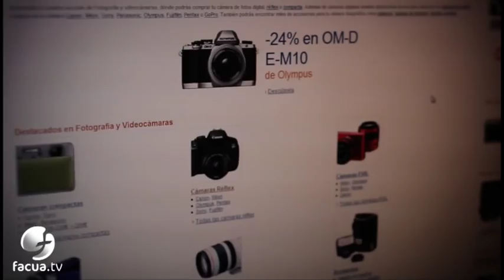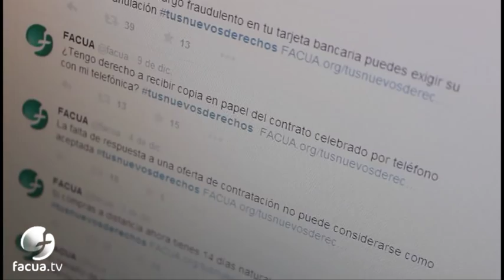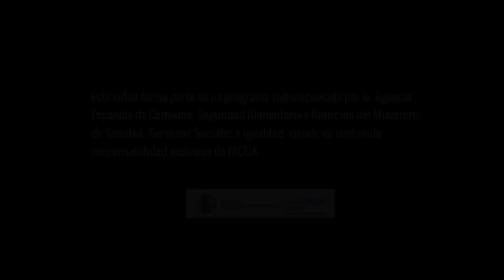FACUA te explica tus derechos al comprar por teléfono o internet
¿Sabes qué es el derecho de desistimiento? ¿Conoces el plazo en el que te deben entregar el producto que has comprado? ¿Y la garantía?

FACUA te explica tus derechos a la hora de comprar por teléfono o por internet.